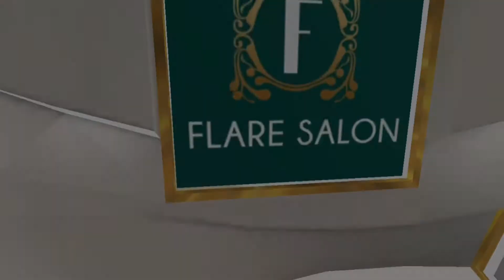Berlin Travel Vlog #2 | Fashion Awards | AVAKIN LIFE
Hey guys!

Welcome back to this GLORIOUS channel, lol!

Anywayssss in this video we will be getting ready for the FLOAZY FASHION AWARDS! Trying a brand new style just for this event. Do we like it or nah? Check out the video to see my reaction to that. It was an amazing event with amazing peple and I am 100% sure that y'all will enjoy this video!

THANK YOU SO MUCH FOR STOPPING BY, DO COMR BACK SOON!